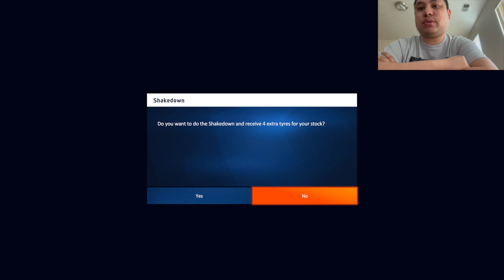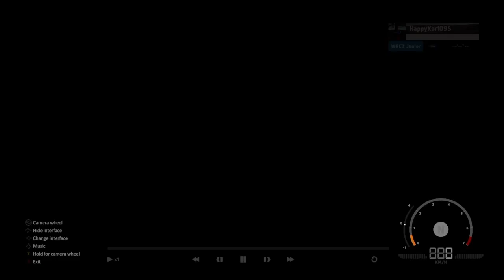Croatia Rally (Day 3) - WRC Generations Gameplay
0:00 Intro
0:10 Croatia Rally (S.S.1)
6:28 Croatia Rally (S.S.2)
11:19 Croatia Rally (P.S.)
18:23 Outro

Here is a very short video clip of the Croatia Rally.

If you want to view more WRC Generations Unbound playlist video content, click on this link here to view all my gameplay playlist

WhatiFRacing
RealRadman

Thumbnail Photo Credits:  WRC Generations Logo (Kylotonn)